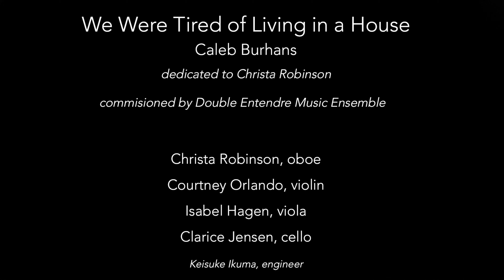We Were Tired of Living in a House, Caleb Burhans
We Were Tired of Living in a House was made possible by the New York State Council on the Arts with the support of Governor Andrew Cuomo and the New York State Legislature. Recorded in June 2021, this piece is performed as a collaboration by Double Entendre member Christa Robinson and the Phantasy Quartet, including Courtney Orlando, Isabel Hagen, and Clarice Jensen.
Engineer: Keisuke Ikuma